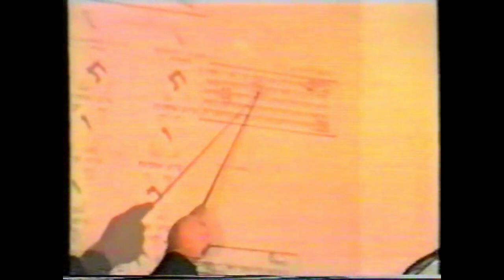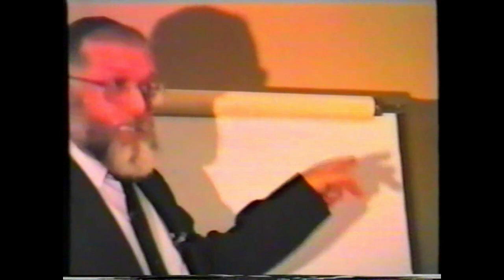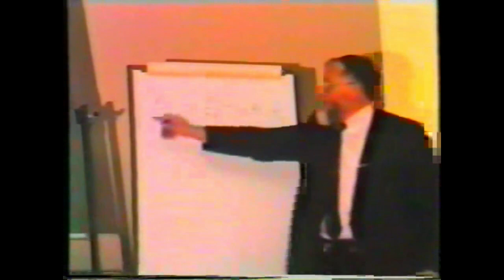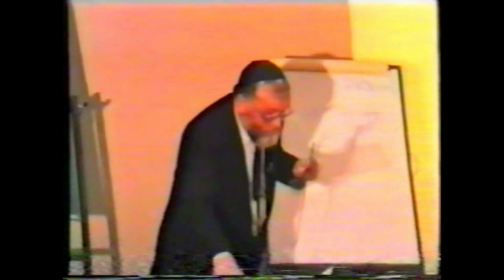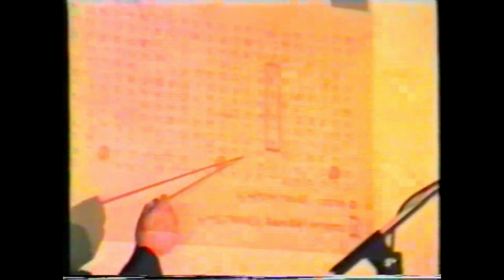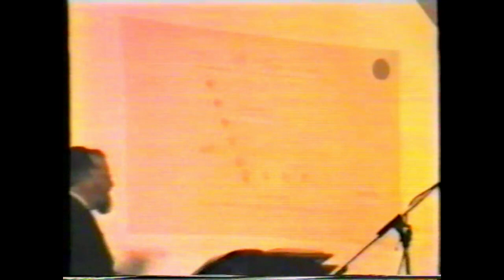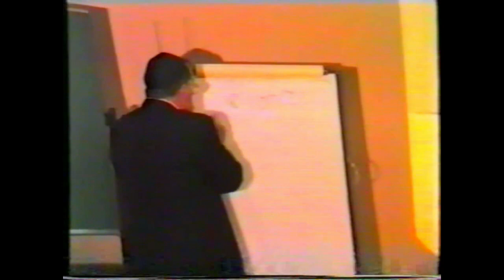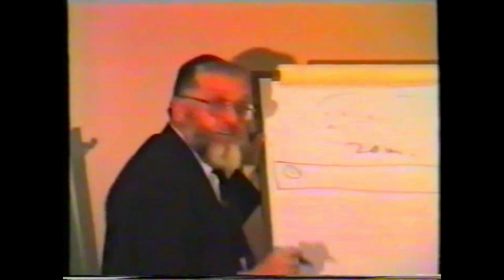Rabbi David Ordman Torah Codes